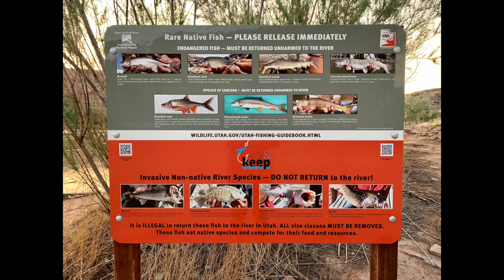Cataract Canyon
Cataract Canyon - September 2021
...And it went like...
96 miles.
14 miles of rapids and the rest flat water.
Traditional homelands to the Ute, Navajo, Paiute, and many other tribes.
Currently known as Canyonlands National Park.
Pot Ash to Hite Marina on Lake Powell.
Low water.